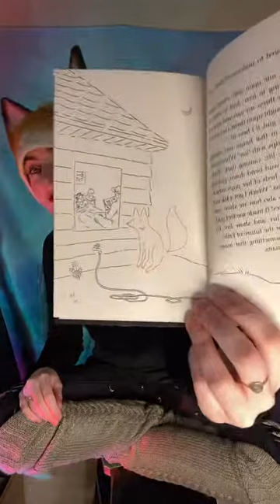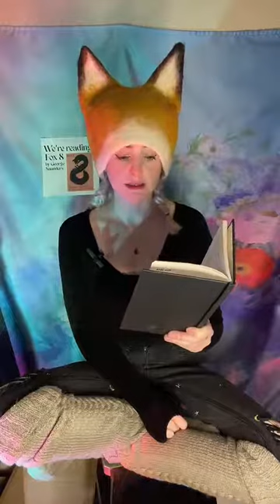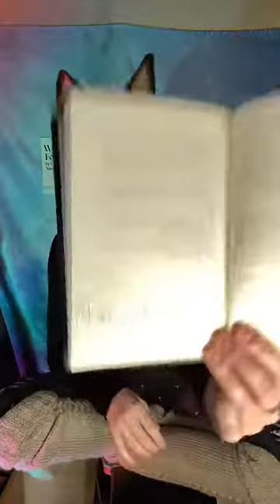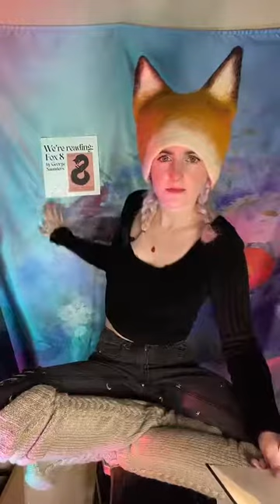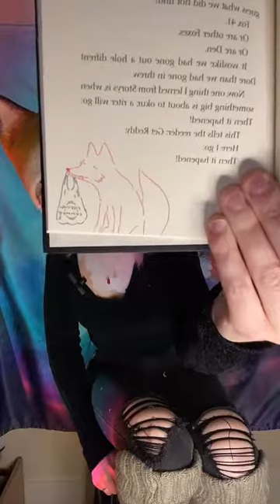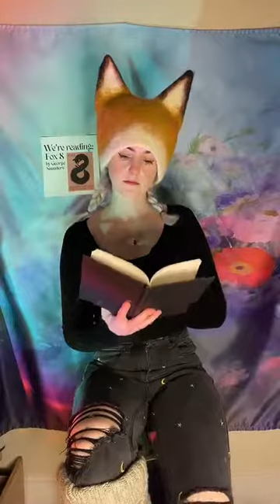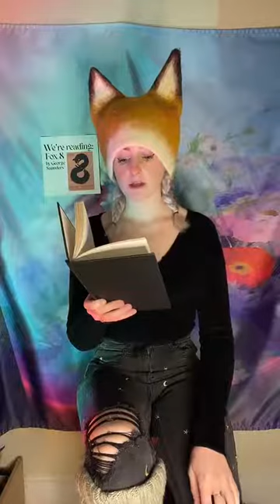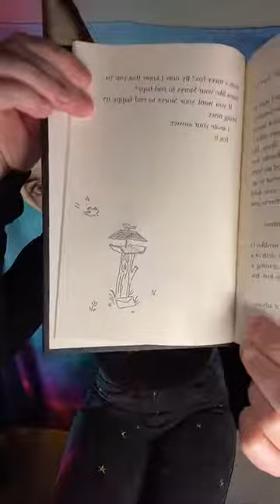Fox 8 (live reading)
Fox 8 by George Saunders